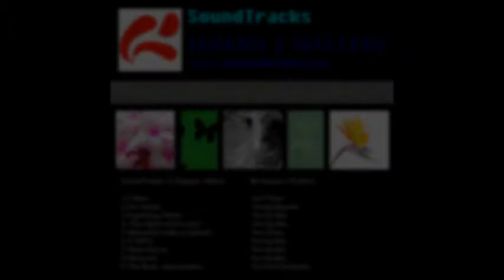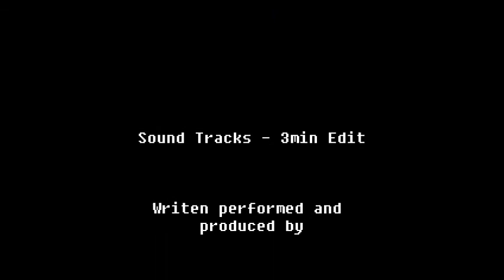SoundTracks -3 min edit- movie.wmv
Contents:
1. Calico:     For Piano
2. For Annie:    String Quartet
3. Exploring Orbrie   For Synths
4. "The Spirit of St Louis"  For Synths
5. Memento Gallery (edited) For Piano
6. V (95%)    For Synths
7. Silent Slaves   For Synths
8. Motorolo    For Synths
9. The Book- rejuvenation For Full Orchestra